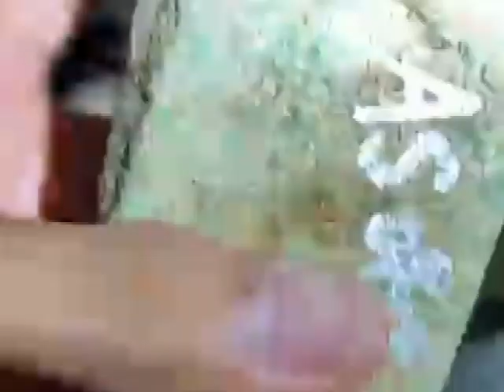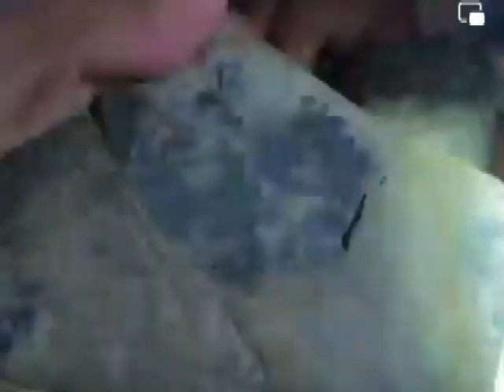RJ6E မြန်မာ ကျောက်စိမ်းဈေး MYANMAR JADE PRICE 緬甸翡翠價ราคาหยกพม่าミャンマー翡翠の価格미얀마 옥 가격